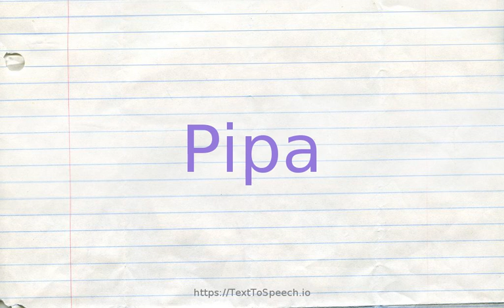How to pronounce pipa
Pipa definitions:
    (n): type genus of the Pipidae